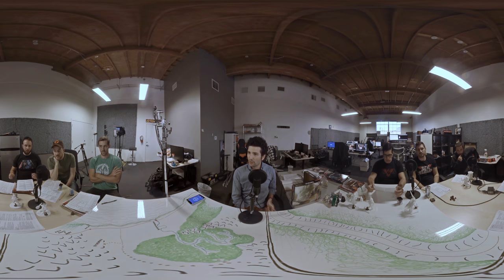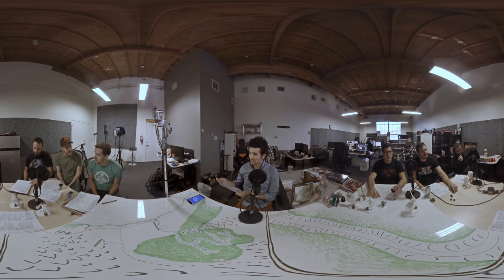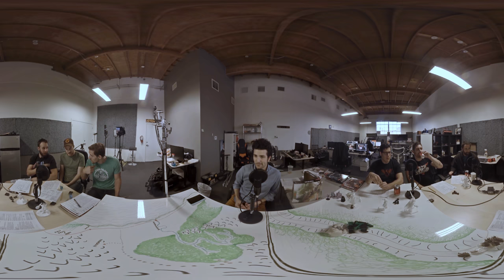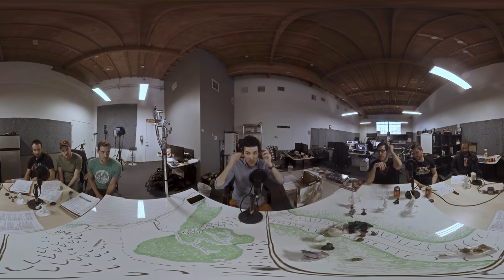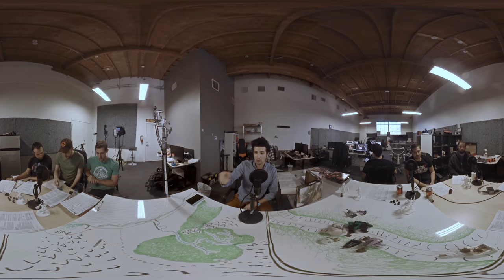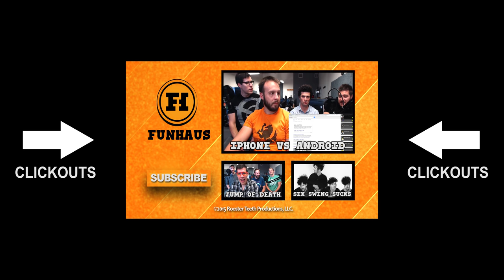BIGGEST NERDS EVER - Dungeons and Dragons VR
Come listen close and attend the tale
Of a band of friends and their love of ale
On a quest for glory and gold and kale
Wait, we hate kale this song derailed

We're back on track to hunt some guys
Who captured and tortured our brave allies
We hope to win a tasty prize
Like wenches or wine or maybe some kale

Goddamit I said kale again
I don't know why kale's butting in
Our dumbass bard must be drinking gin
Kale, Kale, Kale